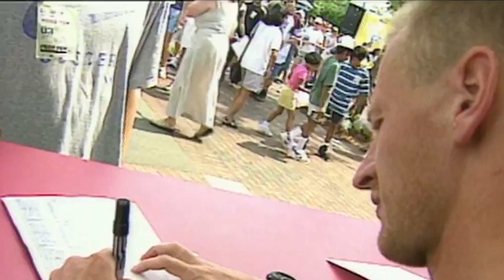Top 10 MOST SHOCKING Scandals In Tennis History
In this video, we delve into the captivating world of tennis to bring you the "Top 10 MOST SHOCKING Scandals in Tennis History." From controversies that rocked the tennis world to scandals that made headlines worldwide, we've compiled a list of the most shocking incidents that have shaken the sport to its core.

Join us as we uncover the scandals that involved high-profile players, from  doping scandals to cheating accusations and behavioral controversies. We'll explore the infamous incidents that have tarnished the reputations of once-beloved tennis stars, and the ripple effects that these scandals have had on the sport as a whole.

With exclusive footage, interviews, and in-depth analysis, this video provides a thought-provoking and eye-opening look into the dark side of tennis. Whether you're a die-hard tennis fan or just curious about the scandals that have rocked the sport, this video is a must-watch.

Get ready to be shocked, surprised, and intrigued as we count down the "Top 10 MOST SHOCKING Scandals in Tennis History."